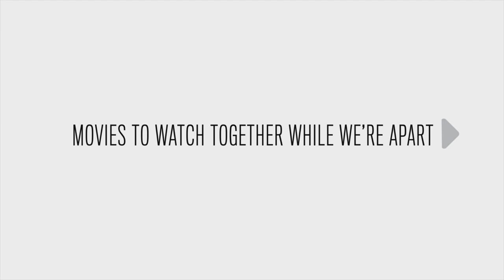The Goonies Director Richard Donner On The Cast's Big Surprise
The Goonies director Richard Donner on the cast's big surprise in between filming the editing the film.